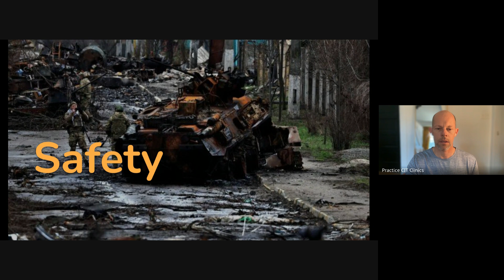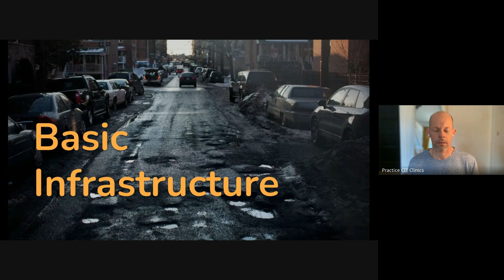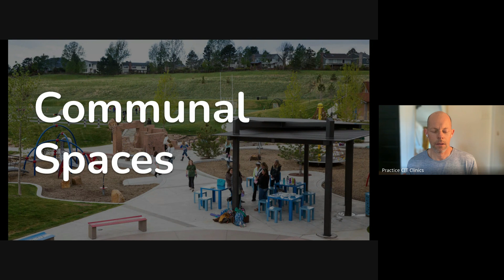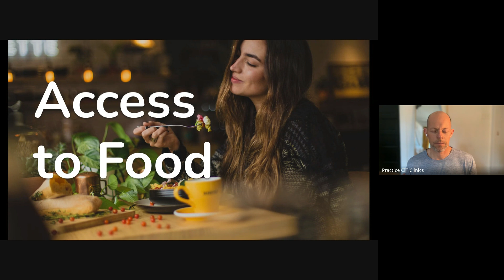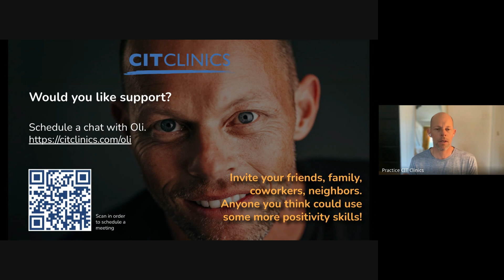Gratitude for “the basics” | 15 MOP with Oli Mittermaier (01/25/24)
This 🙏 Thankfulness Thursday, we decided to do one of our classic practices called “Gratitude for the Basics,” which is an opportunity to take a step back and appreciate the things we often take for granted in our day-to-day lives.

15 Minutes of Positivity (15 MOP) is a daily practice group hosted by our co-founder Oli Mittermaier, MS. We spend the first five minutes learning a “neurohabit” then the rest of the time putting it into action with guided reflection. It’s the perfect balance of spirituality and neuroscience, designed to build a sustainable foundation for your well-being.

Please join us for live sessions, held every Monday - Friday at 12 PST.